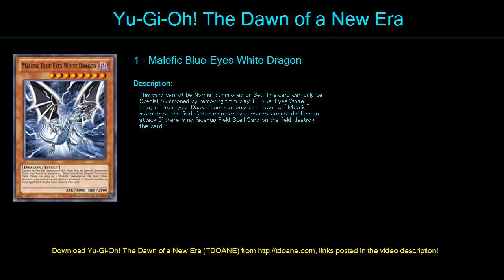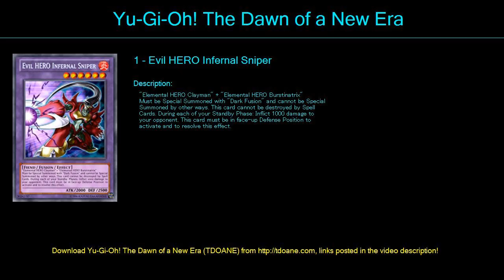My Dream Deck Deck Profile May 2016